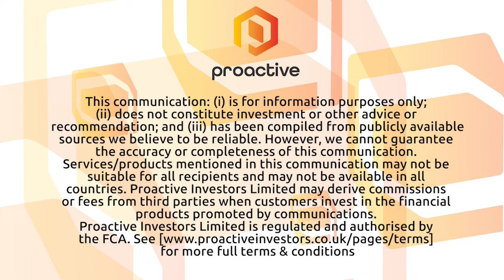Lotus Resources details new 6 million pound Livingstonia uranium acquisition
Lotus Resources Ltd's Keith Bowes tells Proactive they've acquired the 6 million pound U3O8 Livingstonia uranium project - just 90 kilometres from its Kayelekera uranium project in Malawi. Livingstonia not only increases LOT’s mineral resource base by 16%, but could also be used as a future satellite operation.